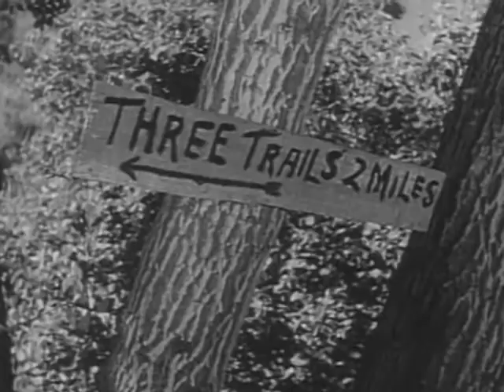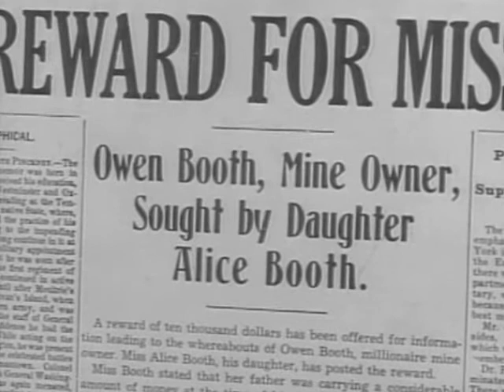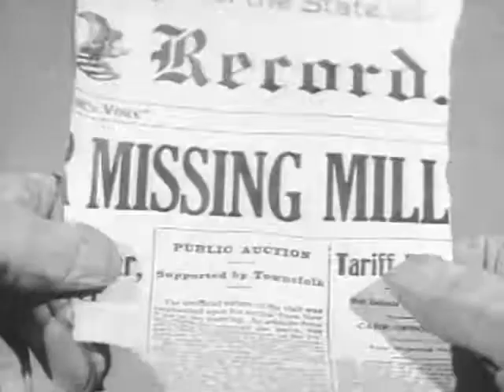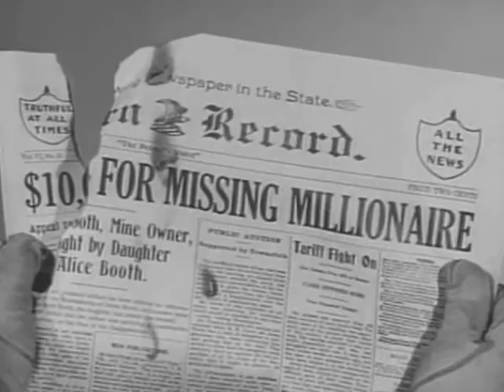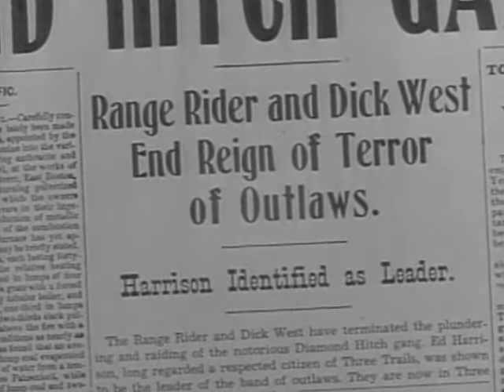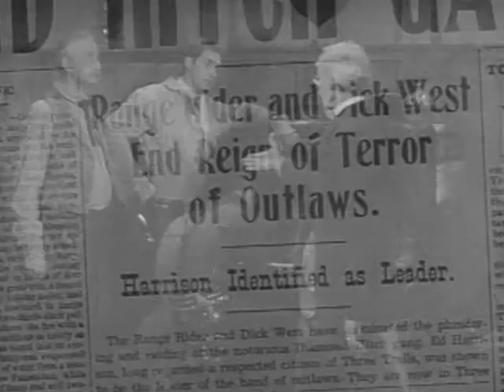1953 THE RANGE RIDER - "Oldimer's Trail" - Jock Mahoney, Dick West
Starring Jock Mahoney, Dick Jones, Elaine Riley, Stanley Andrews, Sheb Wooley, Erville Alderson and Charles Stevens. Directed by William Berke.

Season 3, episode 23.  Easily the almost action-packed of television's early westerns, THE RANGE RIDER starring stuntman Jock Mahoney and the very capable Dick Jones. Each episode is brimming riding, shooting and fighting with Mahoney and Jones handling all of their own stunts. A syndicated series, THE RANGE RIDER, was wildly popular often getting choice prime time slots in major markets on its initial run, 1951-53.